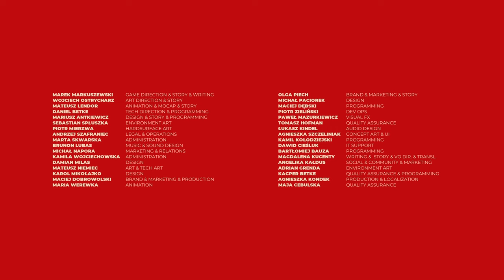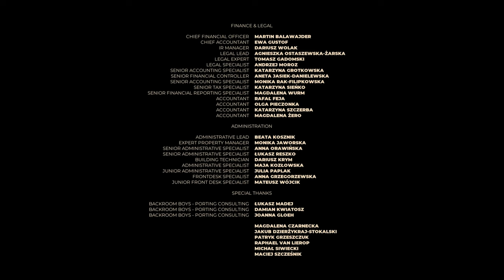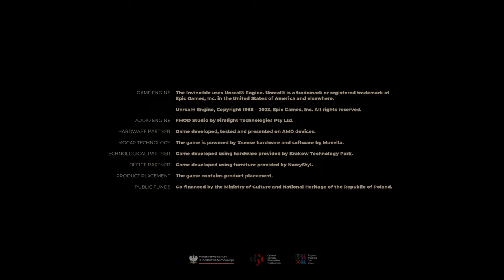The Invincible 🛰️ 25: Rohytra kam nie an! [BAD ENDING #3] [BONUS]